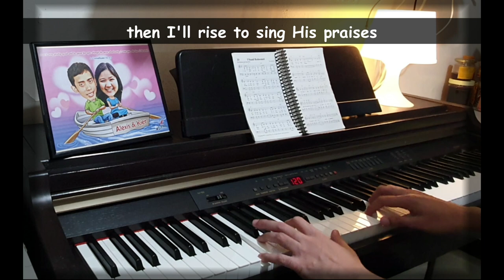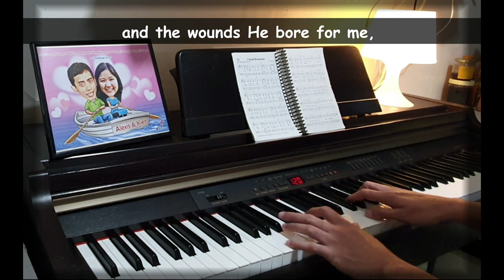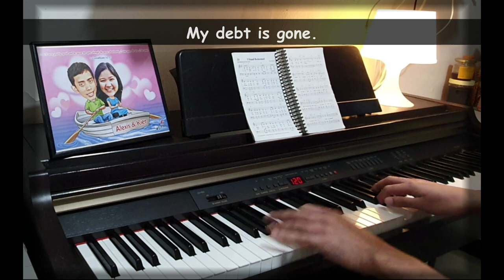I Stand Redeemed (Piano Accompaniment) - The WILDS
I Stand Redeemed
By Ron Hamilton

At the dawn of eternity,
when the mist of time is gone,
when the choir of heaven gathers
To begin redemption's song,
I will bow before my Savior
in a body new and whole;
then I'll rise to sing His praises
while eternal ages roll.

I stand redeemed
By the blood of Jesus.
The price is paid:
My debt is gone.
The chains that bound me
No longer hold me.
Because of Calv'ry,
I stand redeemed!

As I gaze upon my Savior
and the wounds He bore for me,
I will sing of His salvation
bought with blood upon the tree.
While the host of angels listen
to a song they cannot sing,
I will voice my praise to Jesus
with the song of the redeemed.

I stand redeemed
Because of Calv'ry,
I stand redeemed!

I stand redeemed
Because of Calv'ry,
I stand redeemed!

Because of Calv'ry,
I stand redeemed!